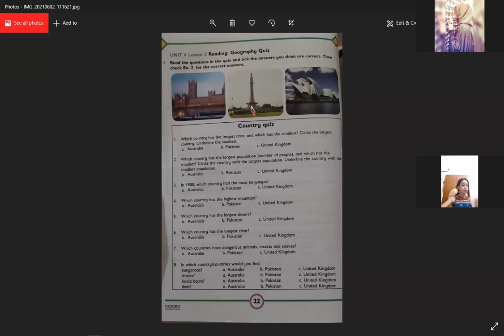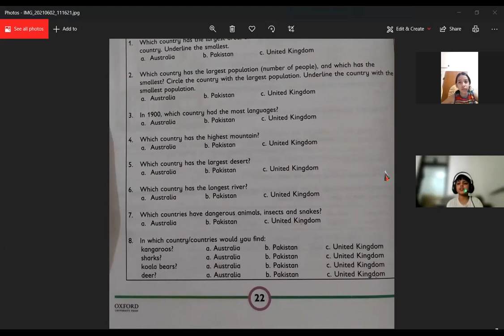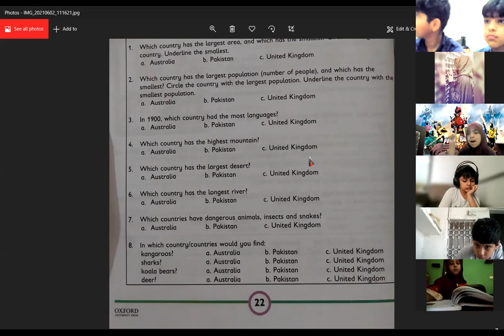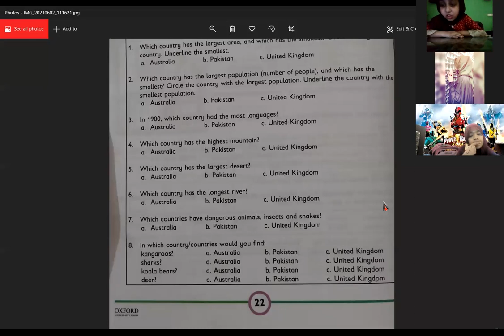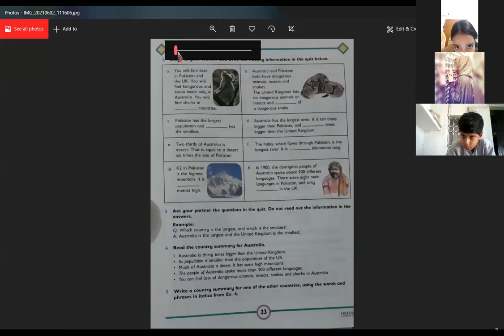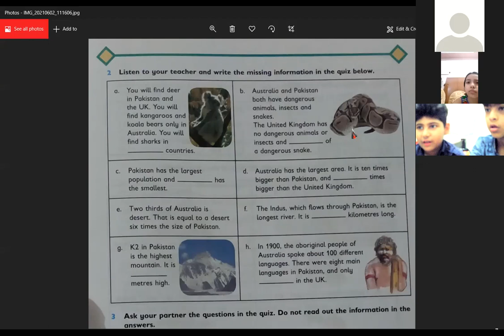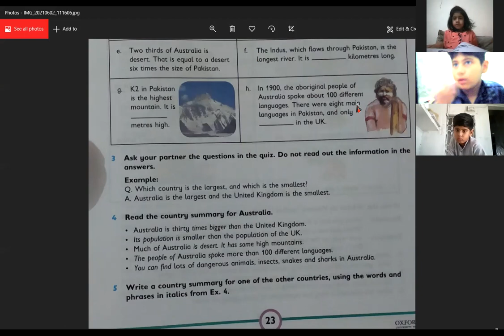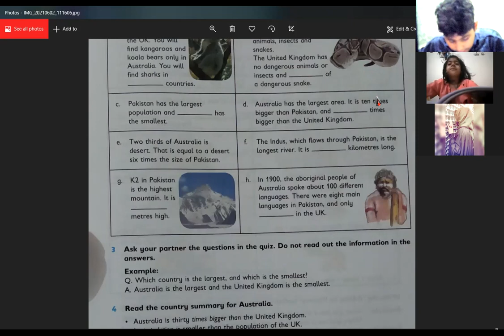Class IV , 2 June,2021 English